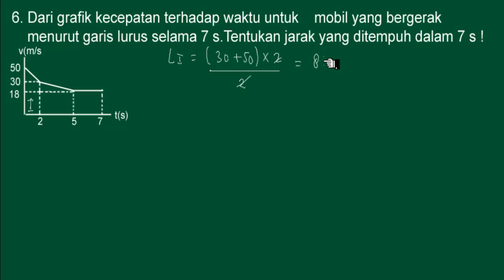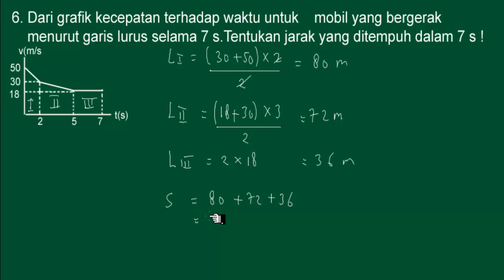🔴GERAK LURUS🔴Dari grafik kecepatan terhadap waktu untuk mobil yang bergerak menurut garis lurus sela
grafik kecepatan terhadap waktu untuk mobil yang bergerak menurut garis lurus selama 7 S tentukan jarak yang ditempuh dalam 7 S